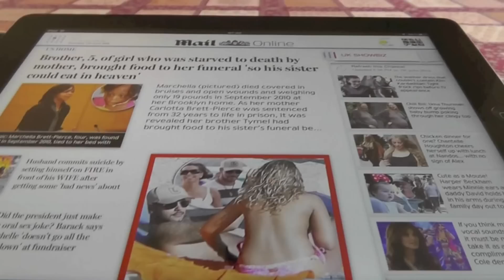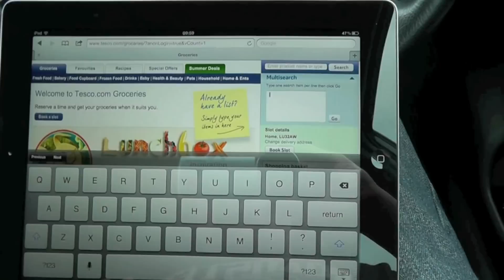Vlog #7 Cuisine Education